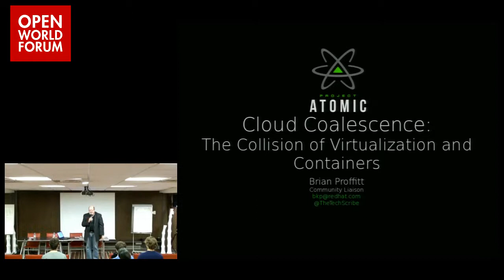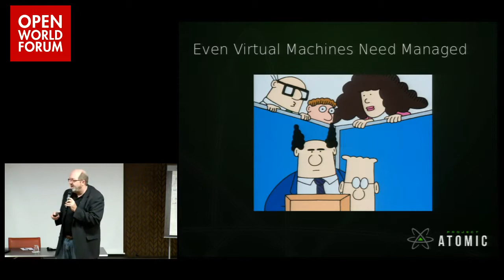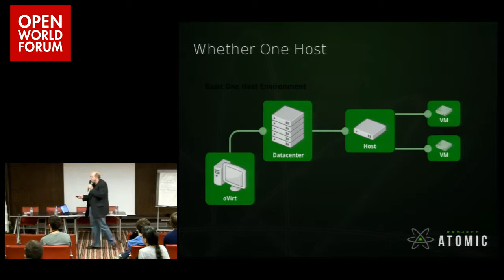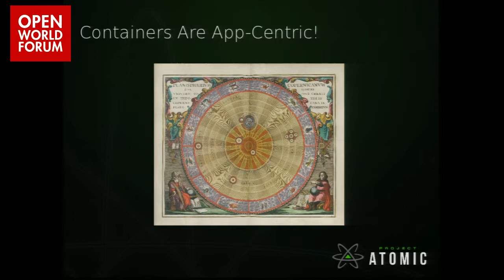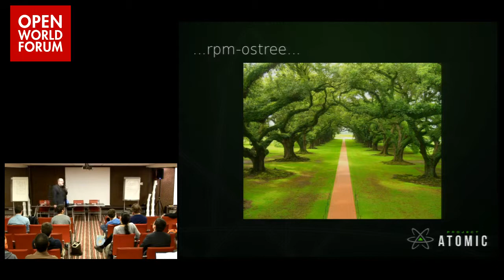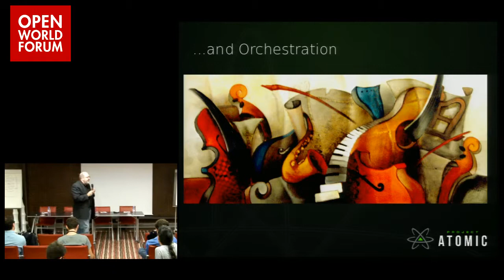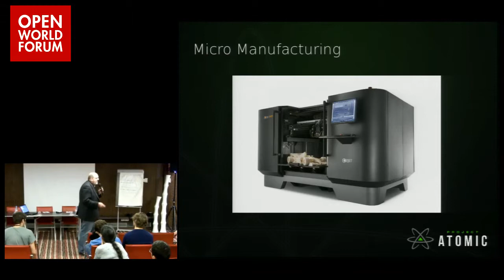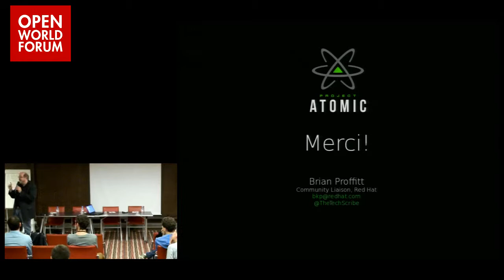Cloud Coalescence: The Collision of Virtualization and Containers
Brian Proffitt (Community Liaison, oVirt and Project Atomic, Red Hat)

Until recently, cloud computing has been about virtualization. Virtual machines are at the heart of the cloud, bringing cost savings and flexibility to organizations on a massive scale. But there's a new weather system blowing in: containers. Instead of emulating an entire operating system, containers can run just enough code to efficiently run an application. Containers and virtualization can be construed as competing technologies in the cloud, but in reality they are different parts of the same cloud ecosystem. From oVirt to RDO to Project Atomic, open source projects are leading this new innovation that will transform cloud computing as we know it.

This talk will detail the new container technologies within the cloud, and put together a map of how virtual data center management, containers, and cloud computing will all work together.